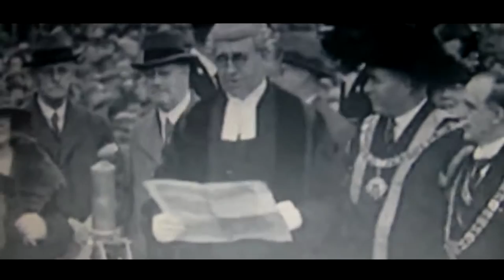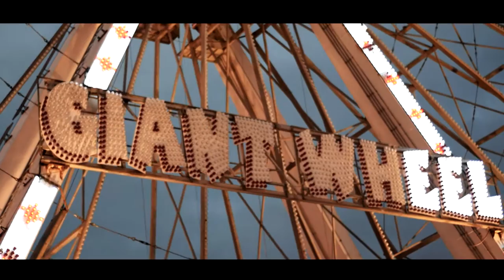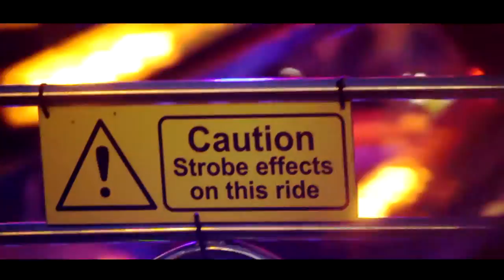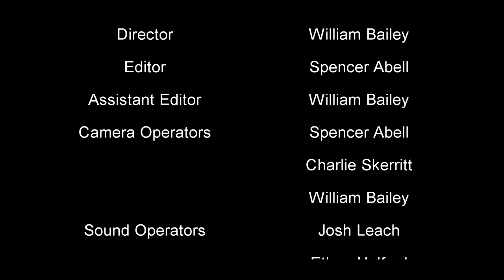'Orange and a six pence' - Factual Documentary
A factual documentary about the Nottingham Goose Fair dating from 1935 to 2016. Alice Irene Webb & daughter Valerie Webb gives us all an insight of what the Goose Fair was like from when they went as kids to the present day.

Special thanks to:
Alice Irene Webb & Valerie Webb